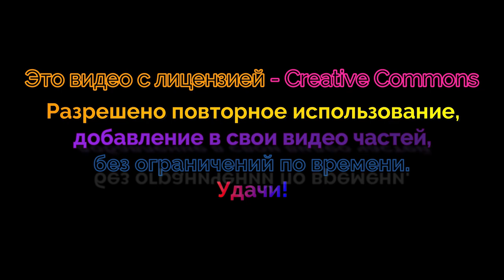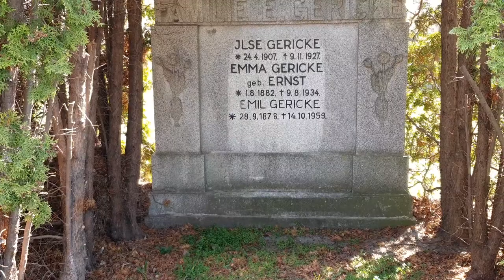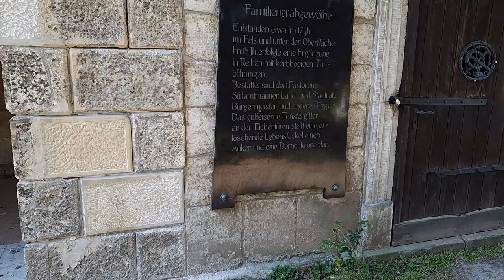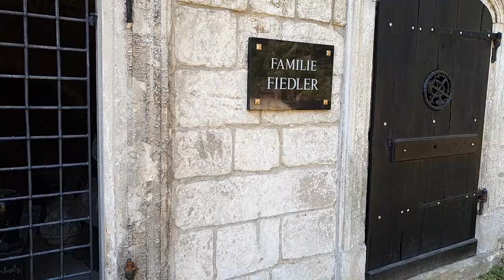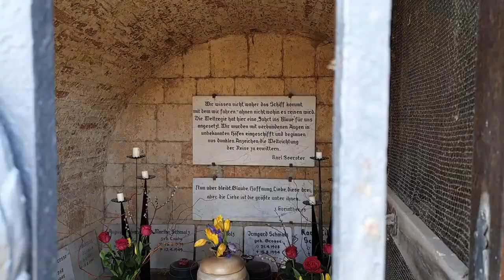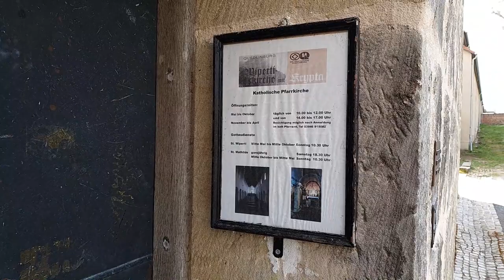Quedlinburg - 1 Германия (Video Creative Commons)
Видео на этом плейлисте можно скачивать и использовать как рабочий видеоматериал, добавлять на свой канал.
Переходи по ссылке на Телеграм канал, там можно узнать о том, о чём не разрешено говорить на ютуб.